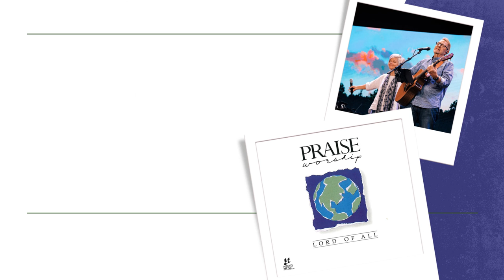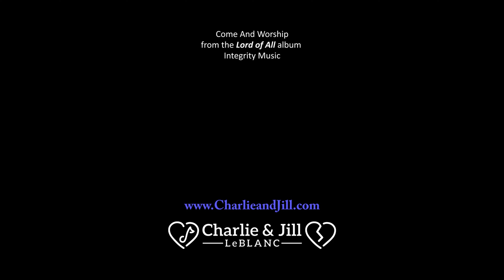Come And Worship | Charlie LeBlanc | Integrity's Hosanna! Music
A blast from the past! From the 1988 “Lord of All” album produced by Integrity’s Hosanna! Music.

(all gifts are tax deductible)

Integrity Music / CCLI 18132